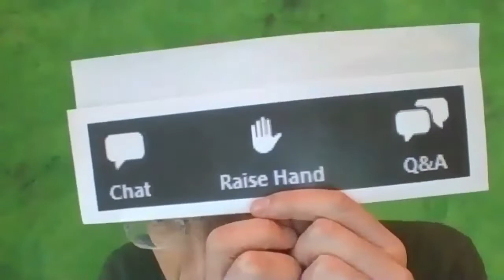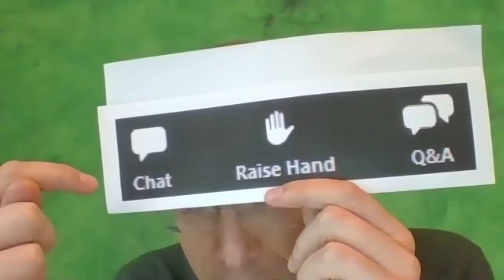David Davis - How I got into SI and how SI got into me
Webinars Spring 2020 David Davis
For further webinars